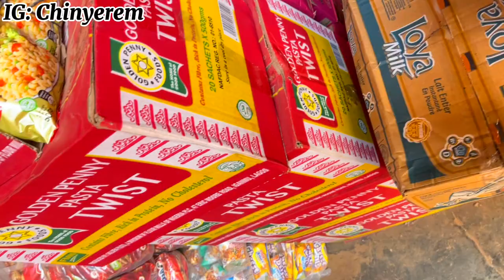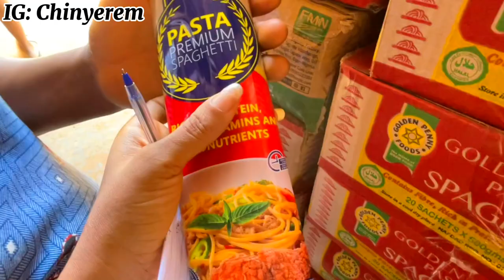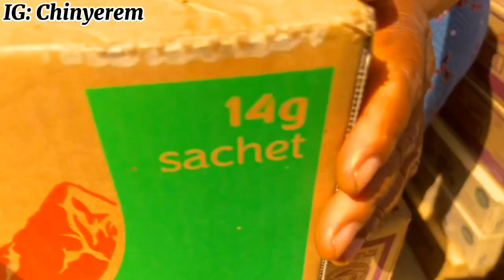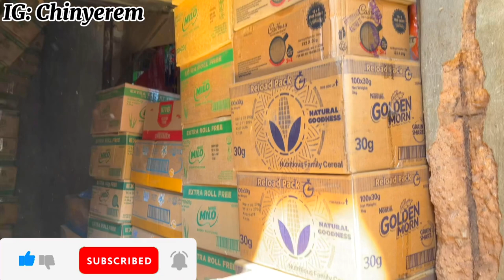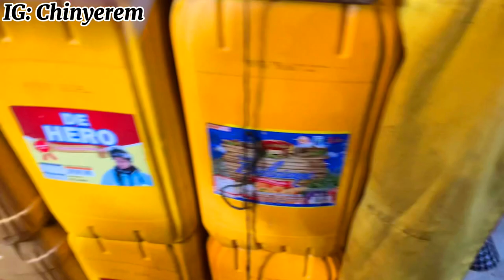Vlogmas Day #14: ANAMBRA RELIEF MARKET| HOW BADLY INFLATION HAS AFFECTED THE PRICE OF GROCERIES 😢